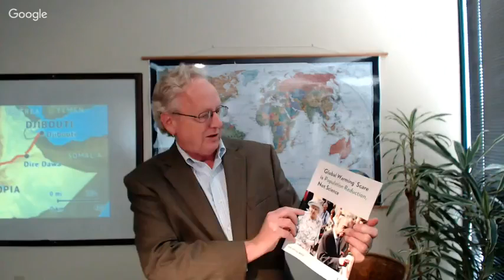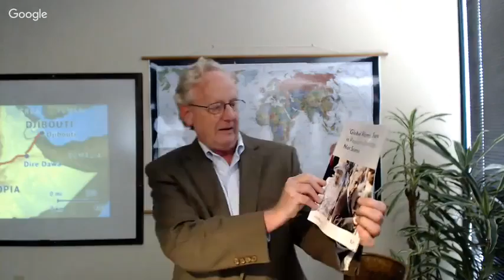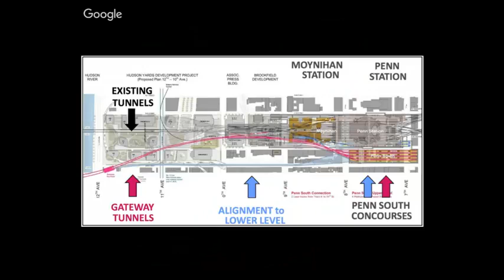An American Policy Both Hamiltonian and Confucian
Original Post Date: June 3, 2017
China's issuance of productive credit to drive upward other nations' economies as well as its own, has been unique in the world for a decade, a policy both Confucian, and "Hamiltonian." An Alexander Hamiltonian policy is palpable in America as potential. We must now get on-board! Join Brian Lantz in a discussion of the breaking strategic developments underway both internationally and domestically. Here is the link to the video about the new Kenyan railroad